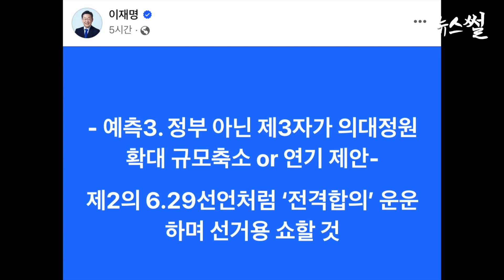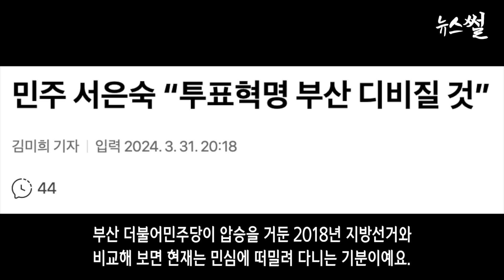이재명 예언 또 나왔다.국힘 최후의 발악 난리났다! 부산 디비진다.이천수, 나경원 망신.